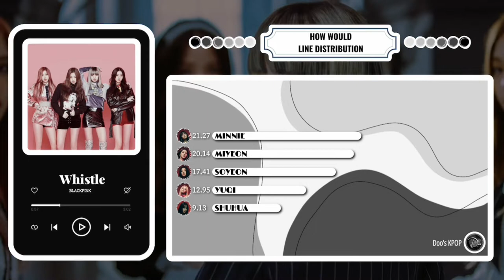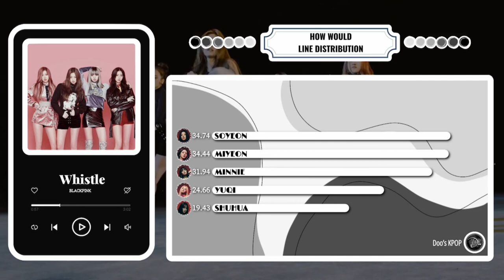How Would (G)I-DLE Sing BLACKPINK’s “Whistle”? | Line Distibution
Line Distribution: Whistle - BLACKPINK by (G)I-DLE